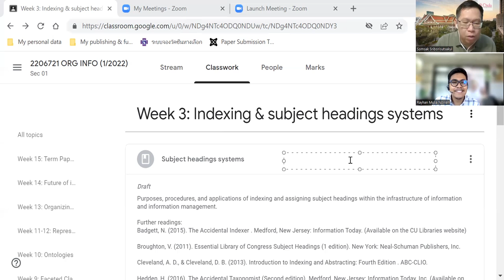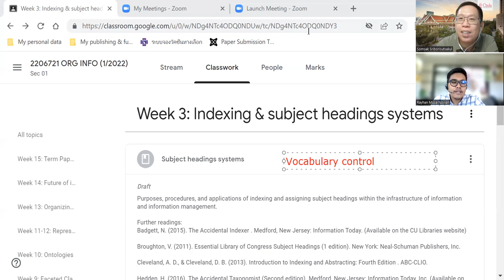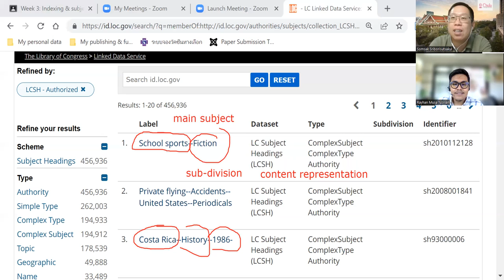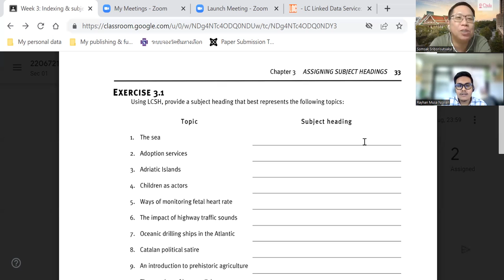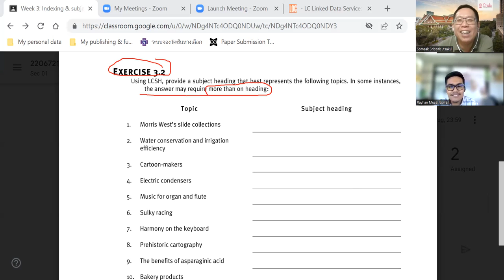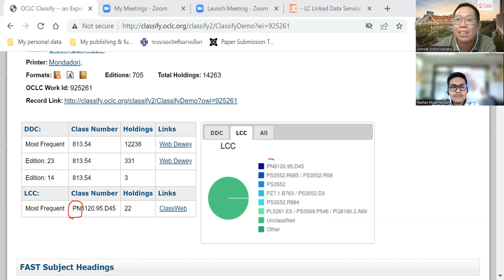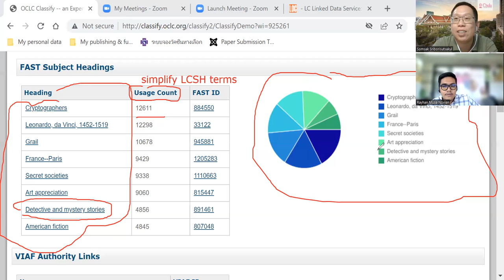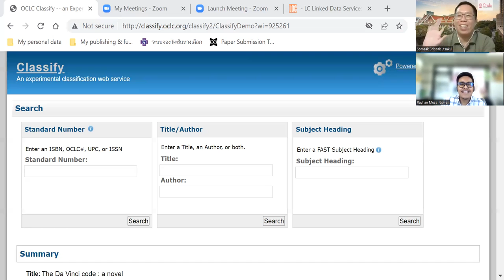2206721 Week 3 - Indexing and subject headings systems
Purposes, procedures, and applications of indexing and assigning subject headings within the infrastructure of information and information management. OCLC's Classify database is also suggested as a decision-making tool of subject analysis.